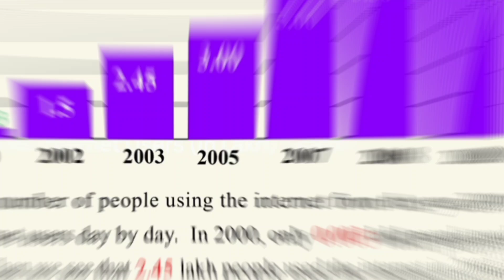Graph chart on "The Internet Users"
Question :
The graph below shows “The Internet Users” from 2000 to 2009. Describe the graph in 150 words. You should highlight and summarize the information given in the graph. [The Internet Users (In Lakh) Graph]
Answer :
The graph shows the number of people using the internet from the year 2000 to 2009. It also shows the increasing rate of internet users day by day.  In 2000, only 0.003 lakh people used the internet. In 2002, this increases to 1.5 lakh. Then we see that 2.45 lakh people used the internet in 2003. After two years, in 2005, it becomes 3.00 lakh. Once more, we see that the number of internet users increased rapidly between 2005 and 2007. The rate becomes 5.00 lakh in 2007. However, there is a little increase between 2007, 2008 and 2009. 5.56 lakh people used the internet in 2008 and 6.17 lakh people used the internet  in 2009. According to the graph we can say that the number of internet users is increasing significantly day by day.